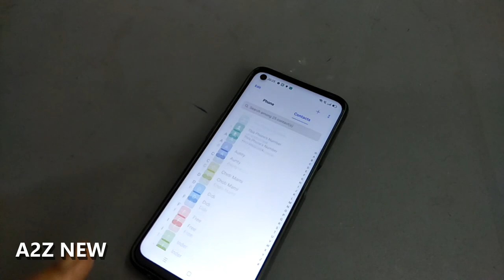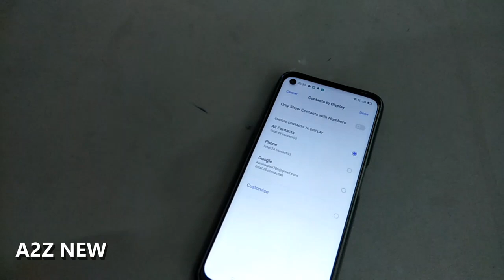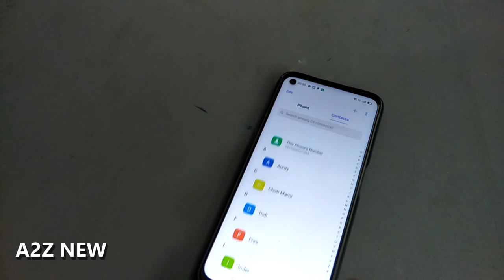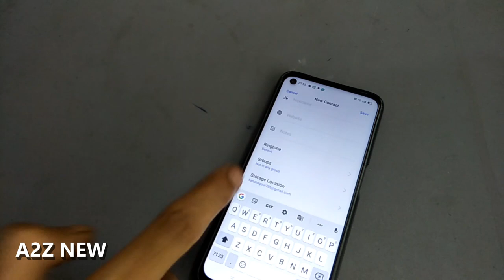How To Import Contacts from Gmail To Android Mobile | Contect Transfer Kaise Karen.